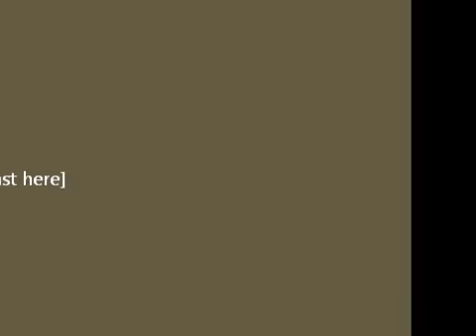Reznet's Minecraft House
I give you a tour of my house in Minecraft, including the sky light, observation deck, cave, main house, and lawn.